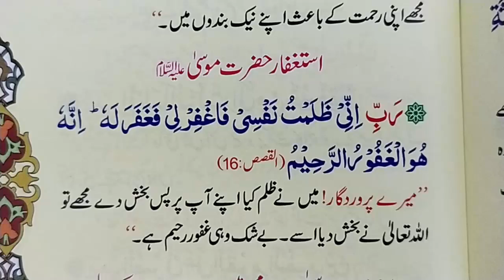Istighfar of Hazrat Musa AS || Prophet Musa Istighfar